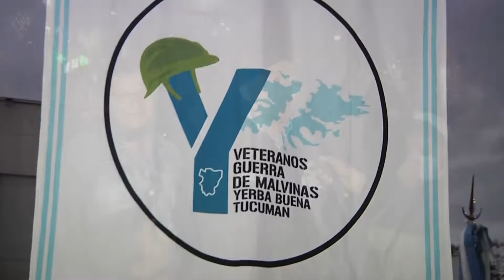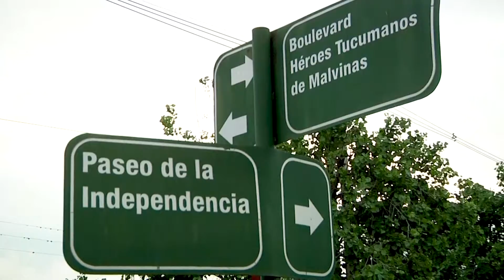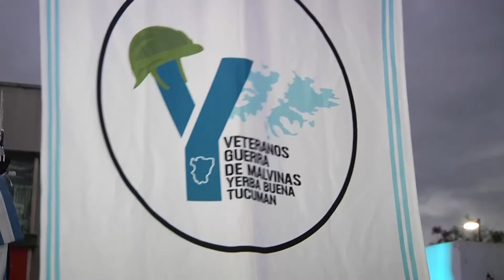ACTO POR LOS CAIDOS EN LA GUERRA DE MALVINAS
La Municipalidad de Yerba Buena homenajeó a los caídos en la guerra de Malvinas con un acto que se llevó a cabo en la avenida Perón y Bv. Héroes Tucumanos de Malvinas. El homenaje contó con la participación del intendente Mariano Campero, funcionarios municipales, legisladores, ex combatientes de Malvinas e integrantes del Liceo Militar Gregorio Aráoz de Lamadrid con su banda de música